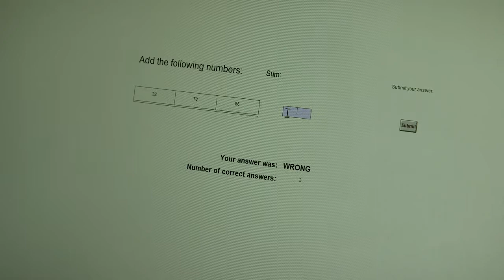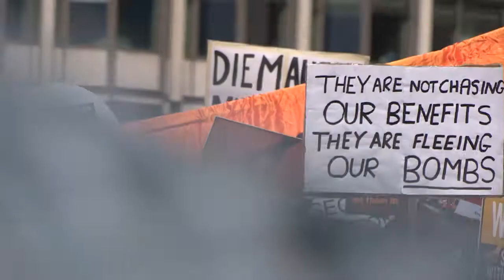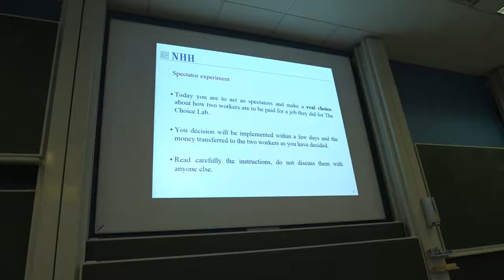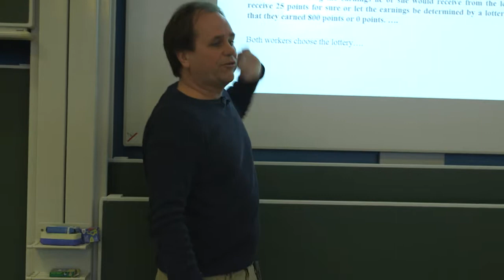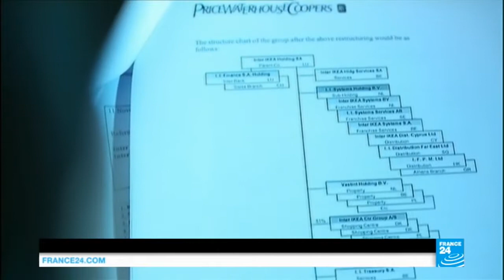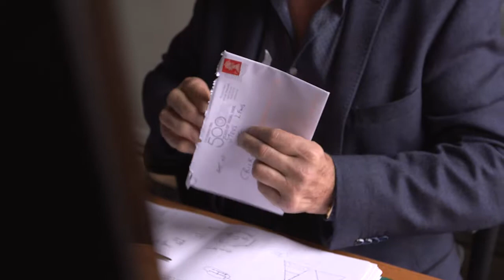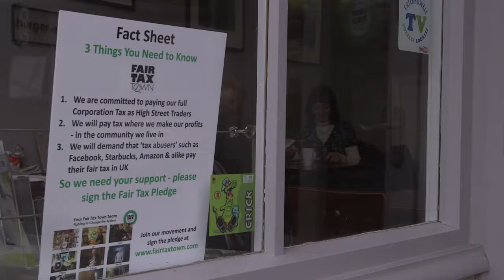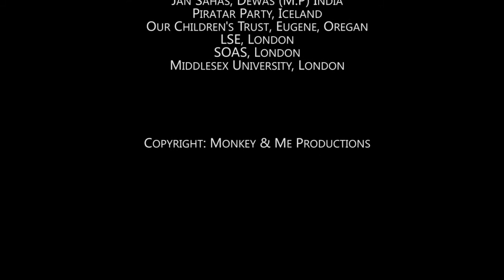The Price of Fairness - What is Fairness and Equality? (documentary)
Why do we accept huge levels of inequality and social injustice? This is one of the central questions that The Price of Fairness sets out to answer, beginning with a surprising set of social experiments in Norway, which suggest that our willingness to support systems of inequality is far greater than we are often prepared to admit.

In Atlanta, we take a different look at fairness, from the perspective of a group of capuchin monkeys. Behavioural scientist Sarah Bronson's work with the monkeys questions the idea that we have an evolutionary tendency towards selfish behaviour. Could it be that the outrage we feel towards systems of inequality have roots in our human need for cooperation?

We visit Costa Rica and Iceland to see how whole economies have been engineered to function with greater ‘fairness’, and the US where systematic racial injustices have tested many of their citizens hopes for a fairer justice system.

From the caste-biased villages of India to the race-sensitive streets of Ferguson, Missouri, this documentary explores our understanding of fairness and what it takes to change an unfair system.

Touching on issues of economic, political, racial and gender inequality, this film offers a thought-provoking and timely look at what fairness really means to us.